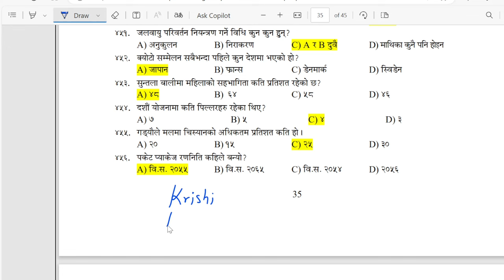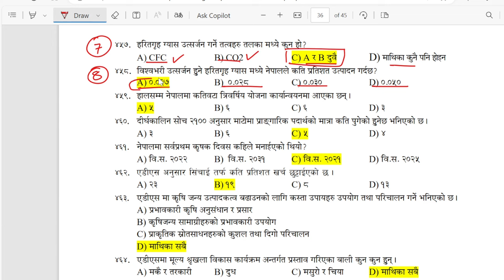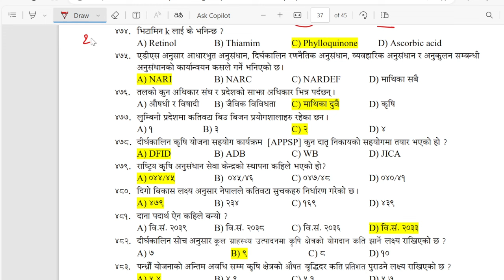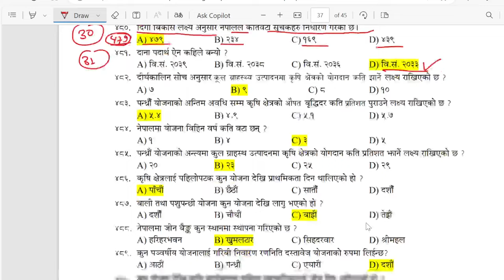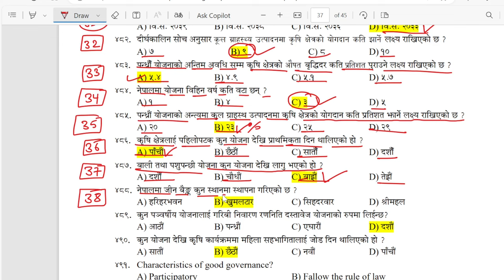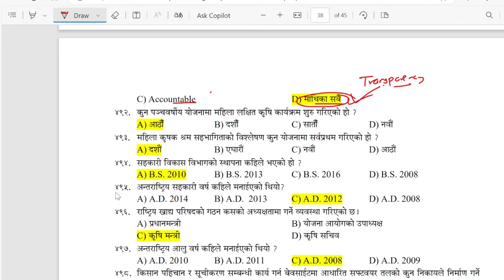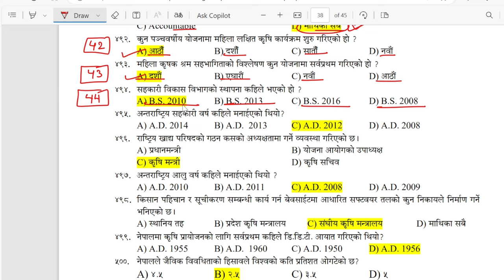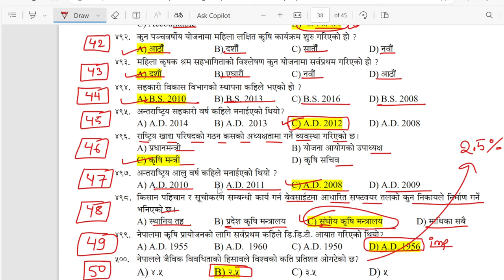Krishi loksewa tayari class | Krishi loksewa question | Agriculture loksewa question nepali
50 ota Krishi loksewa question haru yas video bata practice garnu hosh ra aafno name krishi loksewa ma nikalnu hosh. Hamro yas Youtube Channel bata krishi loksewa tayari class line mauka ko faida FREE ma uuthaunu hosh. Agriculture loksewa ka question haru nepali ma dherai vanda dherai uupalabdha xan.

Your Quires
Rice diseases
Rice insects
Krishi loksewa question in nepali
Agriculture loksewa
Narc nepal
Narc question
Narc mcq
Agriculture mcq
Jta
Jt
Narc t4
Narc t6
Narc t7
Narc S1/S2/S3/S4/S5/S6/S7